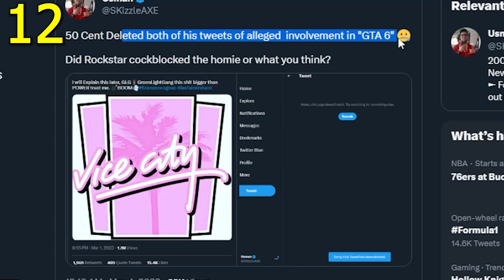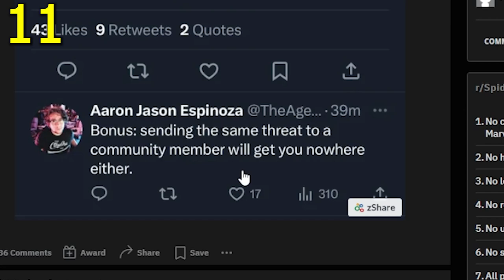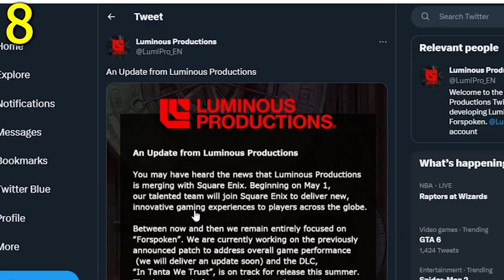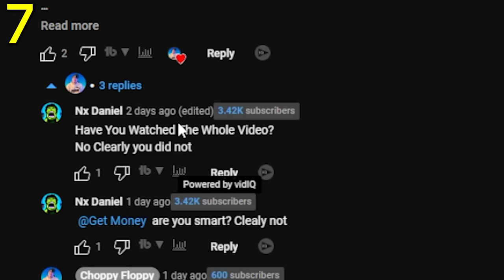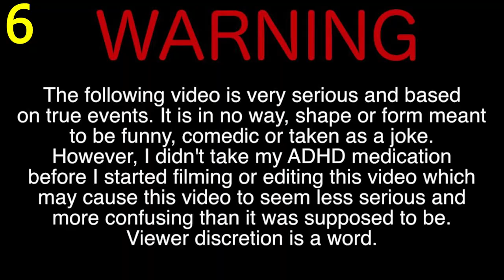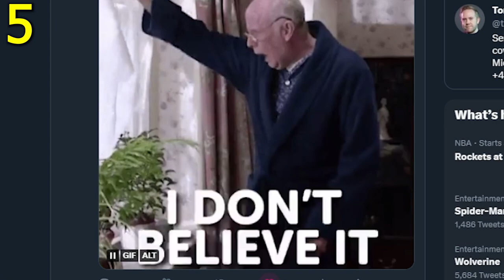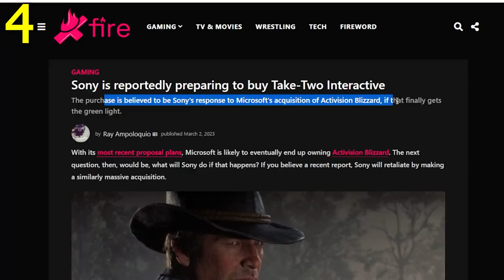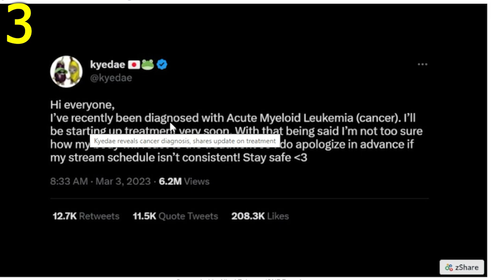PlayStation Buying GTA 6: What It Means for the Future of Gaming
PlayStation Buys GTA 6 (We Were WRONG) - GTA 6 Trailer Soon, COD, Activision, Xbox, Roblox, GTA, PS5